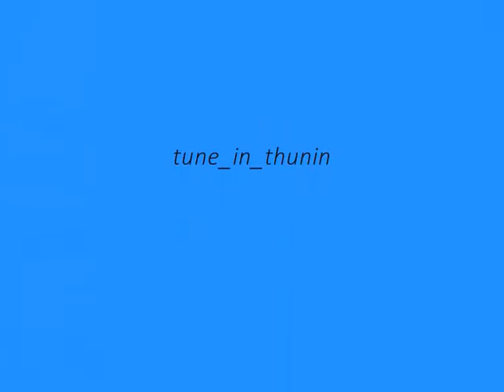Norman house by the sea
Le temps file, comme je le laisse libre de filer tant que rien ne "prend" ni ne me prend. J’y trouve-là dans son air de gris des éclairages et des nuances nouvelles, qu’un regard exercé aux variations des cieux en bord de mer sait voir. Une tristesse tamisée, apprivoisée, arrondit les pointes d’une douleur passée, dont les angles coupants désignaient la surface fragile des articulations du cœur.

Si je vois sous le prisme du manque ce qui m’est donné, alors je refuse de recevoir. Si j’accepte et reconnais au contraire ce qui m’est donné, alors je sais, tout en même temps que je saisis l’instant, me rendre ouvert aux beautés de ce qui vient par ce qui est.